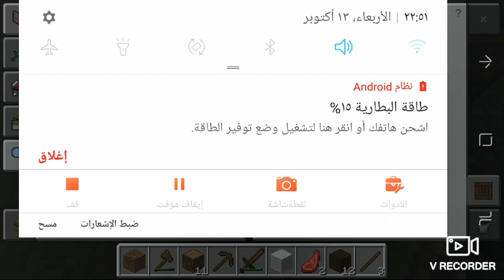play Minecraft with sami episode 1 sorry if it was short